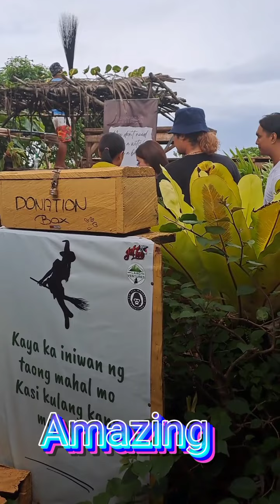Buhay Marino Vacation Miss Julia B. Sexy Vital Statitic 23,21,23 Coca Cola